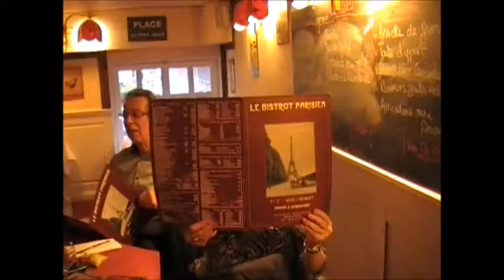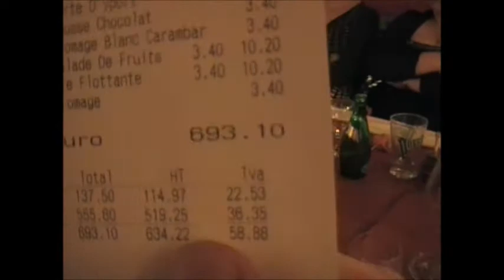Mon film.wmv Rencontre entre amis !...20 Avril 2012. !..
Rencontre entre amis !..